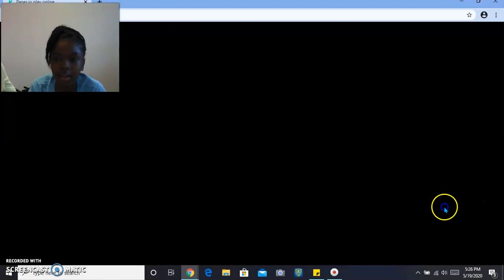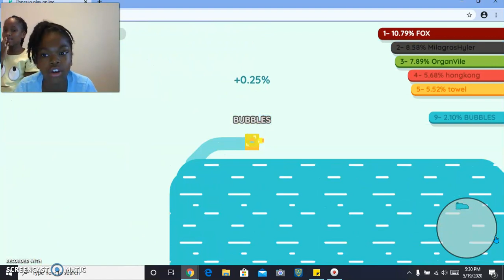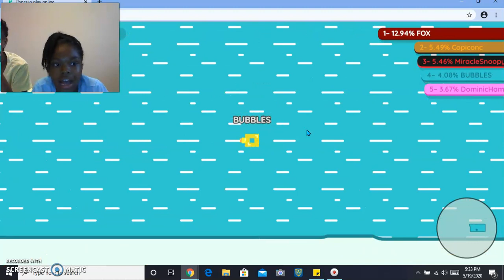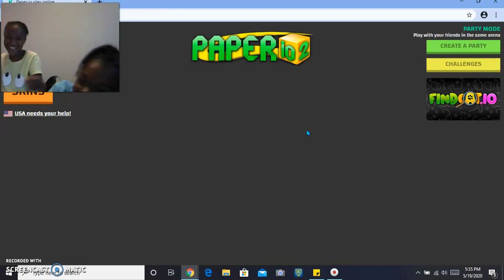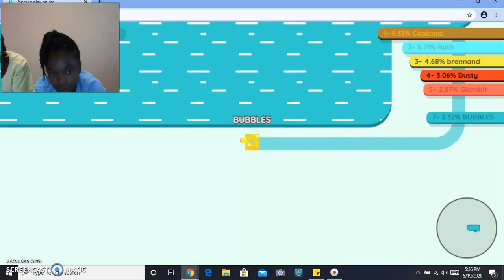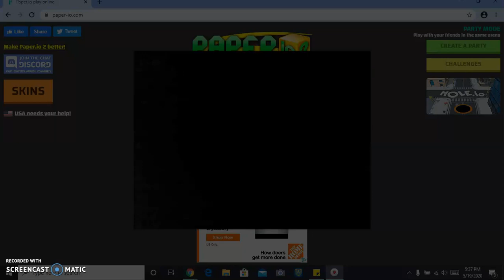Winning sort of Paper.io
Definitly winning paper.io